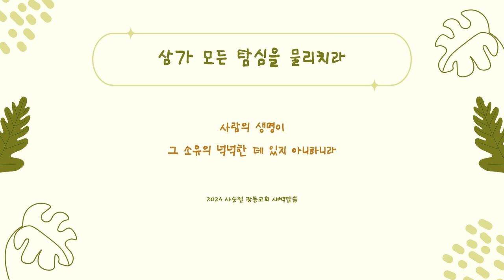모르니까 그런 선택을 할 수밖에 없었을 것입니다. 하나님께 대하여 부유한 선택을 할 수 있는 삶이 되기를 소원합니다|광동교회 새벽기도|사순절|눅12장13|2024.03.19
주요 주제
- 사람의 생명은 소유의 넉넉한데 있지 않음
- 미리 기도하는 과정을 통해 앞으로 올 선택의 순간을 준비할 수 있음

다음 할 일
- 하나님을 위한 부유한 자가 되는 방법 모색
- 예수님의 말씀에 대한 이해를 높이기 위한 공부

요약
04:22 ~ 06:04
예수님의 유산 분배
- 예수님이 말씀하고 계셨을 때 우리 중에 말씀을 듣는 사람 중에 한 사람이 이르되 선생님 내 형을 명하여 유산을 나와 나누게 하소서 함

07:38 ~ 13:21
유대인의 유산 상속법
- 유대인들의 유산 상속법은 장자가 2분의 1을 갖고 나머지를 다른 자녀들이 나누어 가는 것으로 되어 있음
- 내 입장에서 공평하면 다른 사람의 입장에서 공평하지 않을 경우가 훨씬 많

14:49 ~ 20:03
좋은 선택을 위해
- 우리는 살아가면서 수많은 선택을 하게 되는데 매순간 무엇에 근거하여 선택할 것인가 고민하고 좋은 선택을 하는 삶을 살아야
- 그래서 미리 기도하는 이 과정을 통해서 앞으로 올 선택의 순간을 준비하는 것.

20:27 ~ 24:23
하나님을 위하여 부유한 자
- 하나님은 어리석은 자여 오늘 밤에 네 영혼을 도로 찾으리니라고 말씀하심
- 창고를 지어서 생명을 거두신 것이 아니라, 오늘이 그의 생명이 다한 날이었음
- 생명의 마지막날임을 알지 못하니 좋은 선택을 할 수 없었던 것임
- 자기를 위하여 재물을 쌓아두고 하나님께 대하여 부여하지 못한 자가 이와 같음
- 자기를 위하여 살지 말고 하나님께 대하여 부요한 삶을 살 수 있는 하루하루가 복될 것

23:9~24:01
기도
은혜로우신 하나님 아버지 오늘도 귀한 새날을 저희에게 허락하시고 주의 말씀을 듣게 하시니 감사합니다.

먹든지 마시든지 무엇을 하든지 다 하나님의 영광을 위하여 하라고 하신 그 말씀을 기억하게 하여 주옵시고 또 거기에 우리의 삶의 은혜와 축복이 있음을 깨달아 또 그 일을 힘써 감당할 수 있는 저희들의 믿음의 삶이 되게 하여 주시옵소서.

영육 간의 곤고한 환우들을 긍휼히 여겨 주옵시고, 이 사순절 기간 기도 가운데 주의 은총이 함께하여 주시기를 간절히 비옵고 예수님의 이름으로 기도하옵나이다.